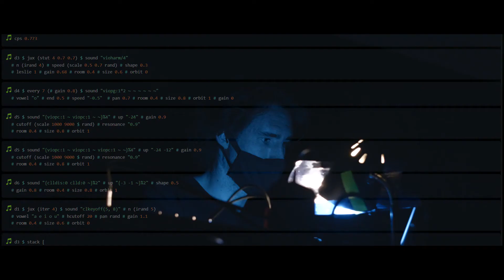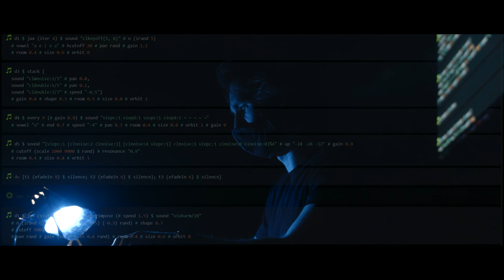Antonio Pošćić i Gordan Kreković: Anastatica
Intrigantna težnja za apsolutnom automatizacijom u postdigitalnoj današnjici dovodi do dualizma između čovjeka s jedne strane te algoritamskih, autonomnih i generativnih procesa s druge strane. Taj je dualizam često sasvim nevidljiv jer čovjek dobiva već formirane izbore koji stvaraju privid mogućnosti djelovanja u stvarnosno limitiranoj domeni. Izostaje direktno suočavanje pod cijenu čovjekove podčinjenosti vlastitim alatima i tehnologijama. No, kada se suočavanje dogodi, povlači raznolike manifestacije: od suradnje koja nadgrađuje čovjekove mogućnosti do degradirajućeg nesklada. “Anastatica” je glazbeno iskustvo koje nastaje u stvarnom vremenu na temelju odnosa čovjeka i generativnog algoritma.